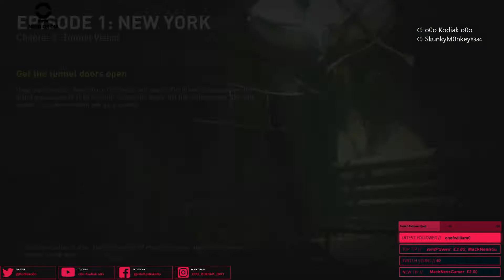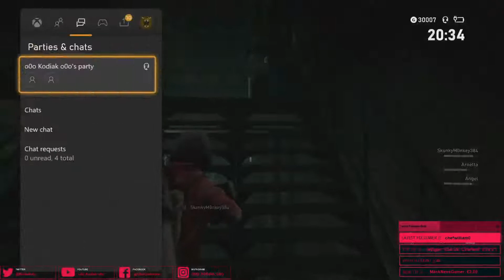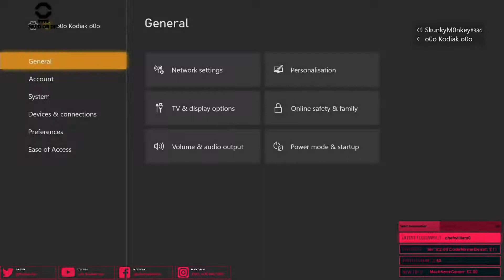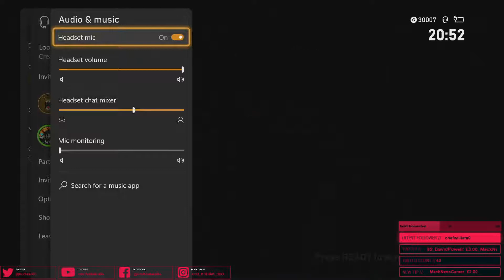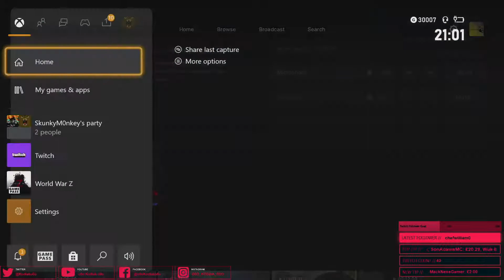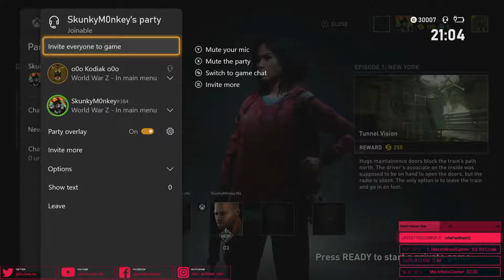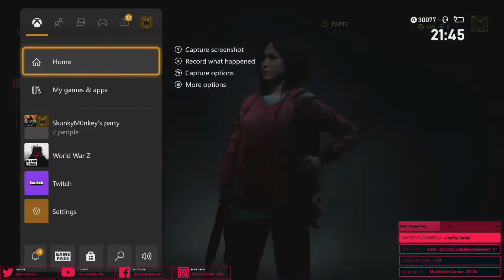Collab Stream of World War Z with Joshi_B_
This was a co-op campaign of World War Z - Our first time for both of us